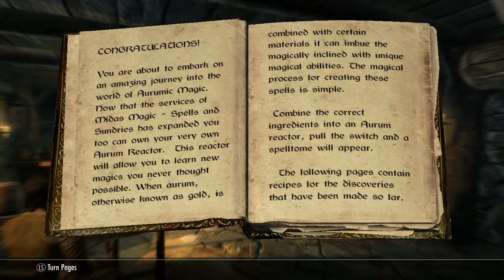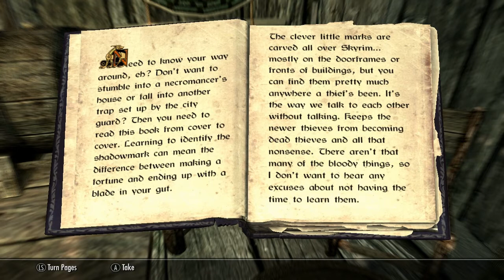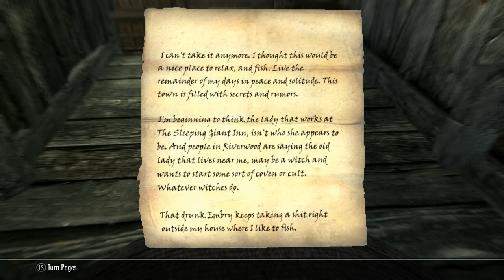Bushbaby Games - Skyrim #2 Dirty Embry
Bushbaby here. Today I descover Embry of Riverwood has a dirty secret and there's more to the chickens than meets the eye.